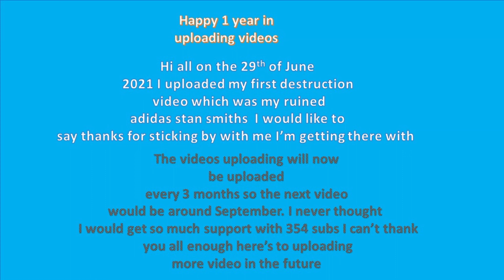Nike Air Max 95 Destroyed (Celebrating 1 years of trashing/destroying trainers)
Hi all on June 29th 2021 I uploaded my 1st proper trainers trash where I destroyed my ruined Adidas Stan smiths I would like to say thanks to you all for supporting me with commenting subscribing hitting the thumbs up button etc so come along & watch me destroy this pair of Nike Air max 95's